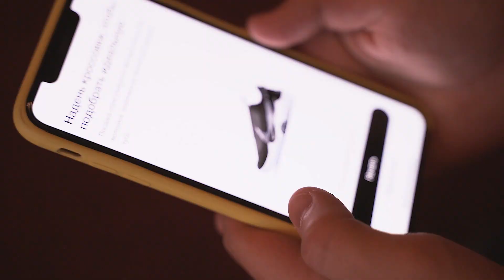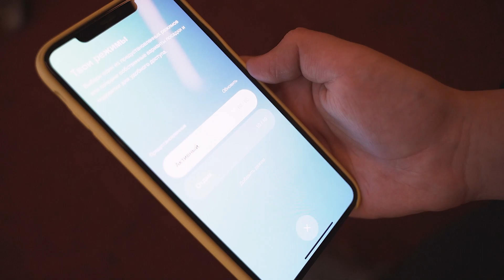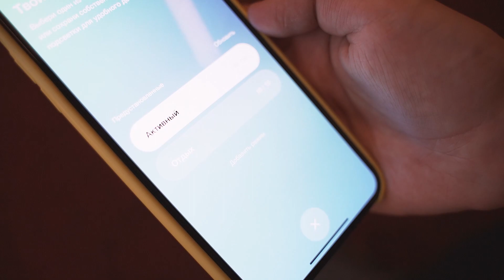ЭТО КРОССОВКИ БУДУЩЕГО! Революция от NIKE | Мнение людей о данной паре!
Друзья,всем большой привет! Меня зовут Карим и я обожаю кроссовки.

В сегодняшнем видео вы увидите самые технологичные и революционные кроссовки от Nike! Я давно хотел эту пару на обзор, так как было очень интересно узнать,как же работает данная система шнуровки от Nike?

Также мы опросили более 10 человек, чтобы узнать у них, что они думают о данной паре.